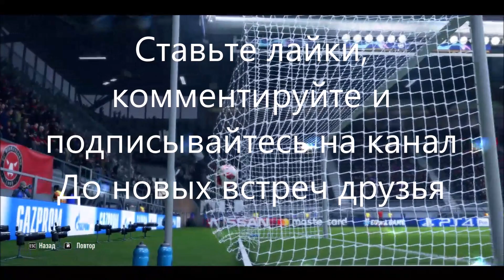FIFA / Комментатор: Я щас кончу от счастья